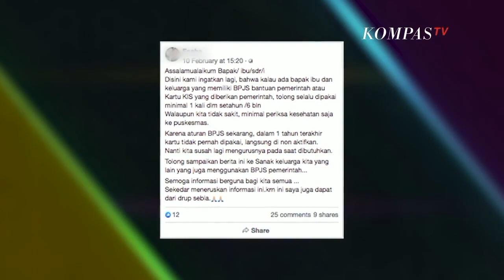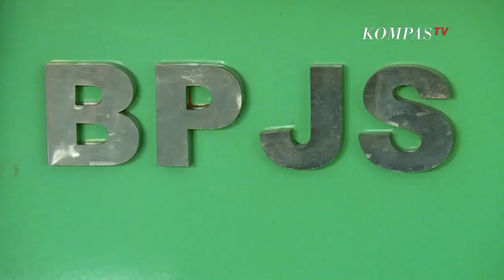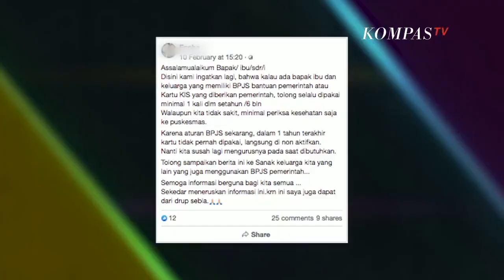Hoaks BPJS Kesehatan Akan Dinonaktifkan Jika Tidak Digunakan News Or Hoax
KOMPASTV - Beredar narasi terkait aturan BPJS kesehatan yang harus dipakai minimal sekali dalam setahun atau setiap enam bulan. Jika bpjs kesehatan tidak dipakai dalam jangka waktu tersebut, kartu bpjs akan dinonaktifkan.

Namun, setelah dicek kebenaran informasi yang beredar, info tersebut adalah tidak benar atau hoaks.

Kepala humas bpjs kesehatan, m iqbal anas maruf, menegaskan narasi yang beredar adalah tidak benar atau hoaks. Ia menyatakan penyebab kartu bpjs kesehatan dinonaktifkan adalah iuran peserta yang tidak dibayarkan. Misalnya, peserta mandiri atau pbpu belum membayar kewajiban iuran bulan januari, maka mulai awal februari kartunya akan dinonaktifkan.

Kartu bisa diaktifkan kembali jika sudah membayar denda pelayanan akibat keterlambatan membayar. Di mana denda layanan hanya berlaku jika peserta memerlukan rawat inap. Denda sendiri diberikan dalam jangka 45 hari sejak kartu diaktifkan.

Iqbal menegaskan, aktif tidaknya kartu tak ada kaitannya dengan batas waktu pemanfaatan layanan kesehatan menggunakan bpjs. Ia meminta masyarakat untuk mewaspadai penyebaran hoaks ini. Masyarakat bisa mengecek informasi resmi di web bpjs kesehatan, atau pada aplikasi mobile jkn.